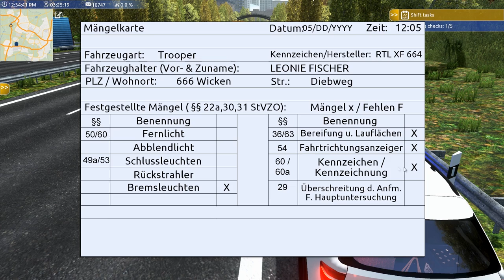Autobahn Police Simulator| Episode 5| Follow me!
and

Code Zero

About TheNorthernAlex
On this channel you will find mainly simulator games like Farming Simulator, Construction Simulator, Euro Truck Simulator and all kinds of games related to Emergency services like Emergency 4, 911 First Responders, Emergency 2016. Everything related to Firefighters, Police, Emergency Medical Services.